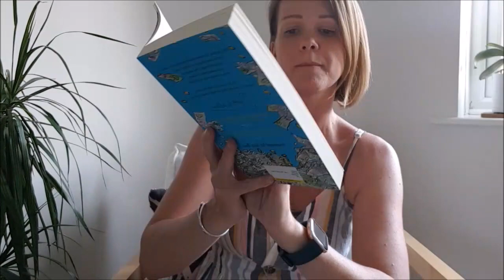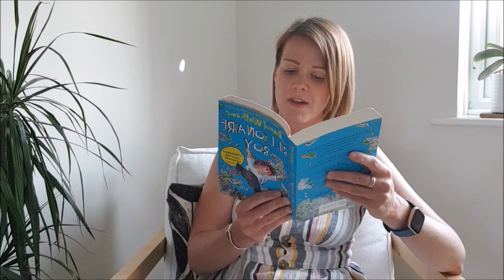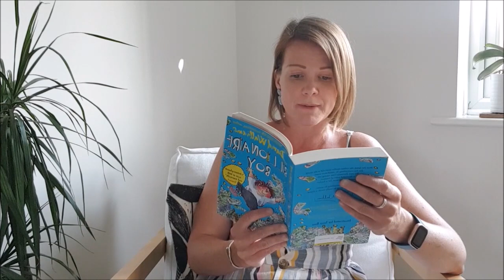Billionaire Boy - Chapter 2 - Bum Boy